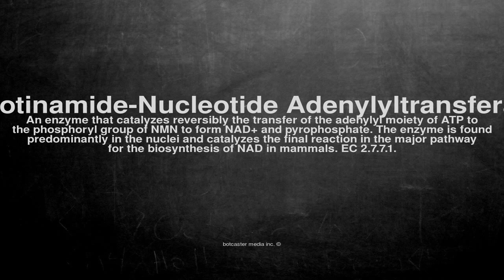Medical vocabulary: What does Nicotinamide-Nucleotide Adenylyltransferase mean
What does Nicotinamide-Nucleotide Adenylyltransferase mean in English?